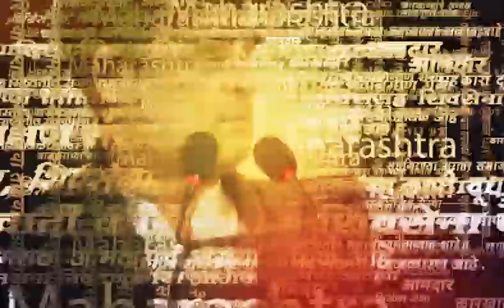Raigad News | शिवराज्याभिषेक सोहळ्यात राजमाता जिजाऊंचा समाधी स्थळाकडे सगळ्यांचं दुर्लक्ष..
छत्रपती शिवाजी महाराजांच्या राज्याभिषक सोहळ्याच्या 350 व्या वर्धापनदिनाची धुम सद्या किल्ले रायगड आणि पाचाड परीसरात पहायला मिळत आहे.  किल्ले रायगडावर मोठ्या प्रमाणात सजावट केली आहे.. तर तशीच सजावट किल्ले रायगडाचा पायथ्याशी पाचाड येथे देखील करण्यात आली आहे. पण पाचाडमध्ये असलेले राजमाता जिजाऊंचे समाधी स्थळ मात्र दुर्लक्षीत राहिले आहे. समाधी स्थळावर साध्या फुलांच्या माळा देखील चढवण्यात आल्या नाहीत. शिवराज्याभिषेक सोहळ्याच्या कार्यक्रमाला डझनभर मंत्र्यांनी हजेरी लावली. पण राजमातांच्या समाधी स्थळावर जाण्याची आठवण कोणत्याही मंत्र्याला झाली नाही. हे दुर्दैवी असल्याचे सांगत शिवप्रेमींमधुन याबाबत संताप व्यक्त होत आहे.

Video Editor - Riddesh Tare
Location - Raigad
Source - Saam Tv Input Desk
Keywords - Raigad News, Shivrajyabhishek Sohala, Masaheb Jijau, Pachad